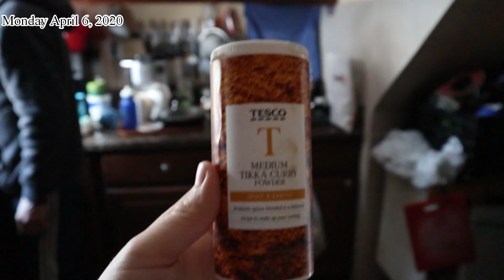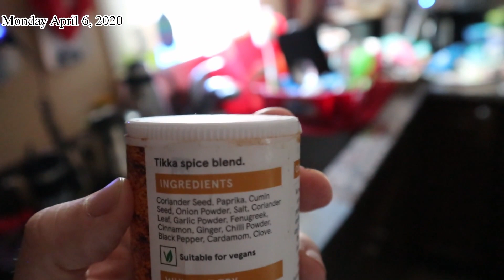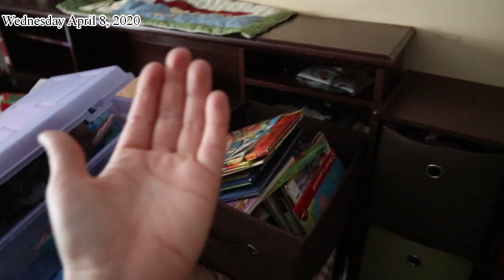VLOG 4 days in our life: April 6-9, 2020. Tidying our bedroom, going for bike rides, new Aldi rules!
Over the four days in this video I focused on reorganizing our bedroom, moving it around, and sorting out all of that junk we all seem to just acquire.

Also, social distancing updates and experiencing the new Aldi rules.